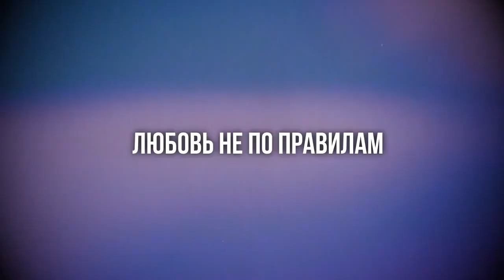podcast | Любовь не по правилам (2019) - Фильм онлайн киноподкаст, смотреть обзор